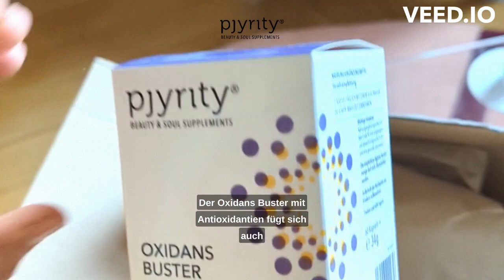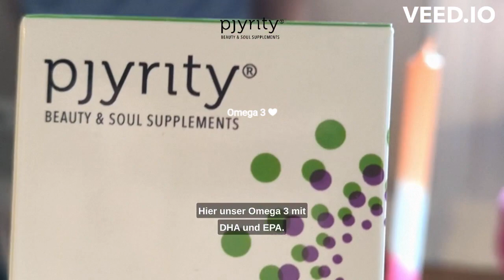pjyrity Unboxing Teil 1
Unsere Produkte sind wieder da! Nahrungsergänzung für Frauen mitten im Leben.